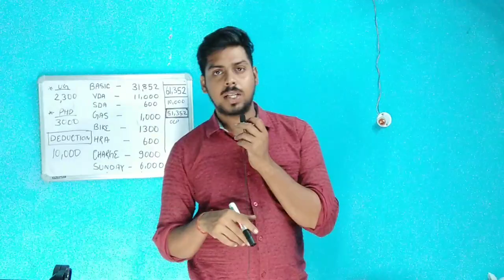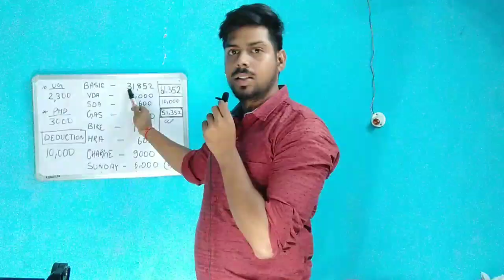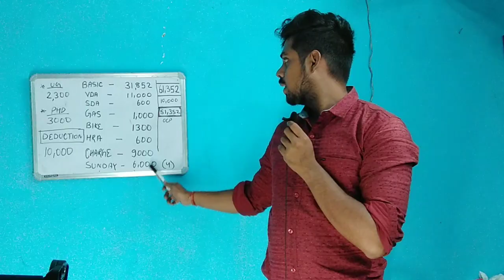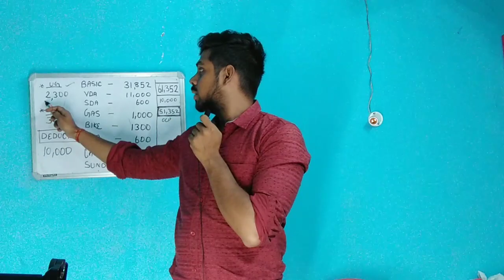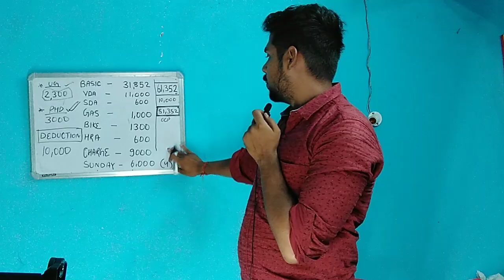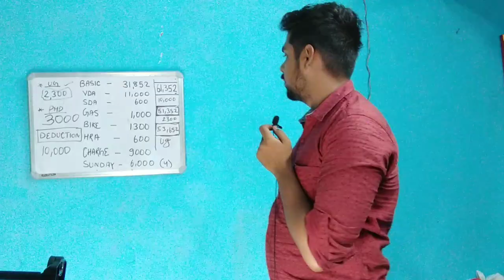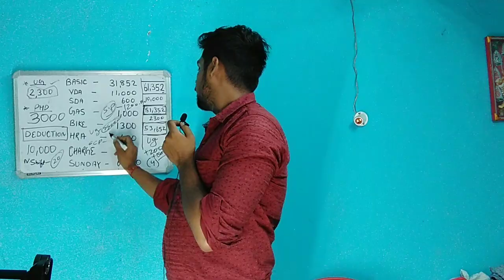SALARY OF MINING SIRDAR (NEW)